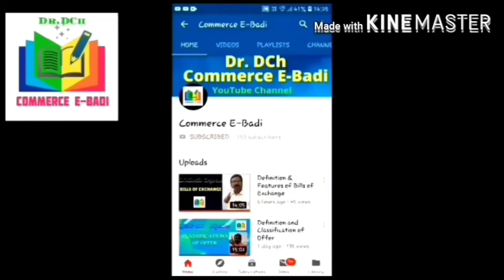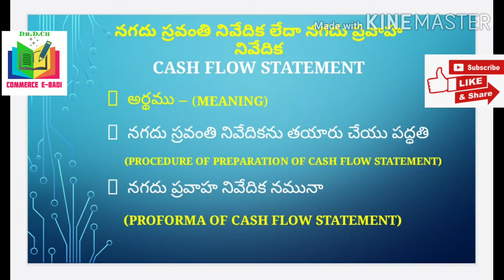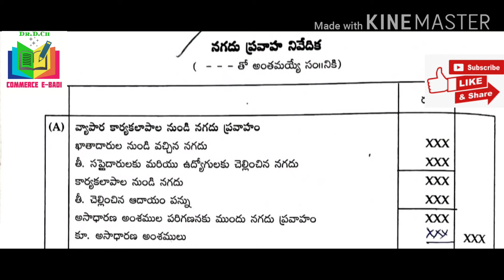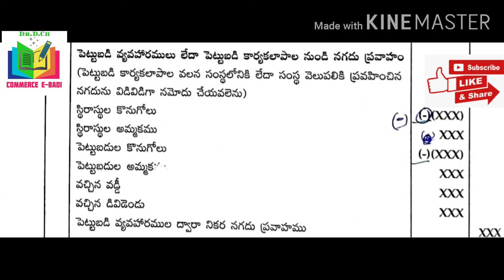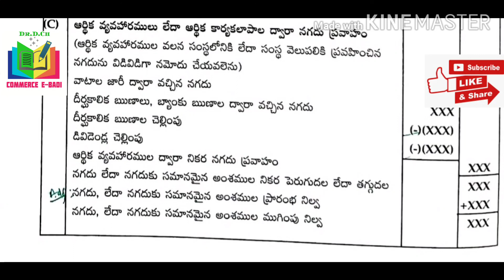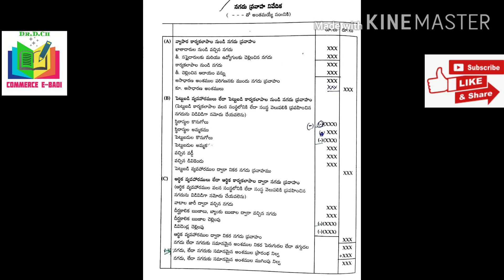3 B Com || Management Accounting || Cash Flow Statement Format || నగదు ప్రవాహ నివేదిక నమునా